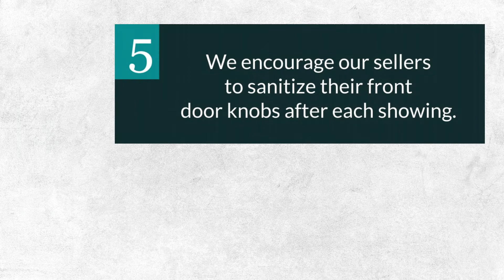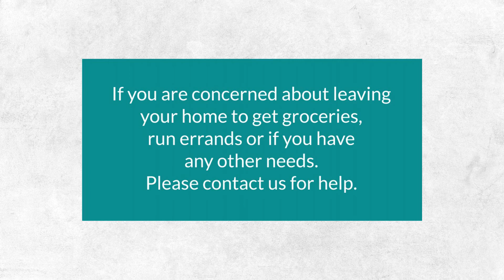Our COVID-19 Game Plan | The Joan Kelly Group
We are taking several steps to ensure the safety of our clients and our team.  And we want to keep you in the loop.